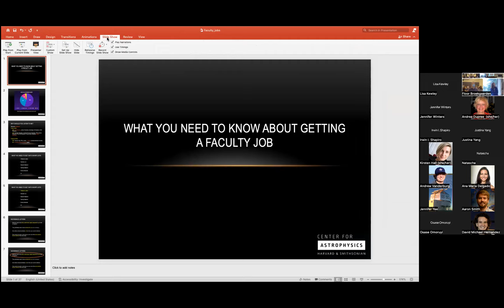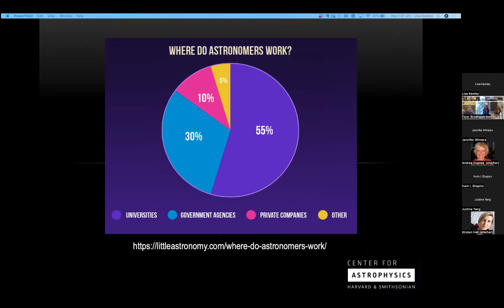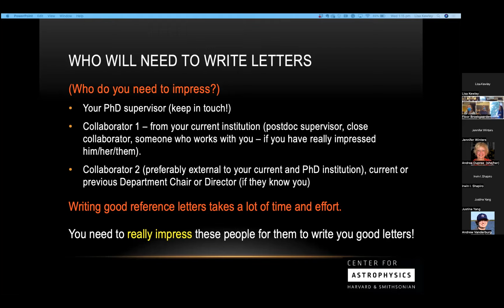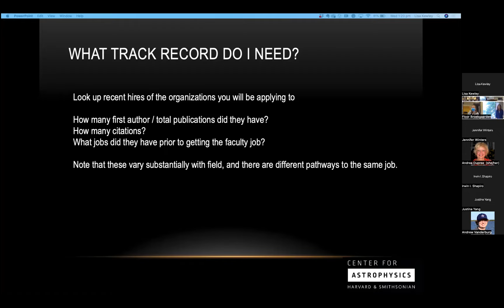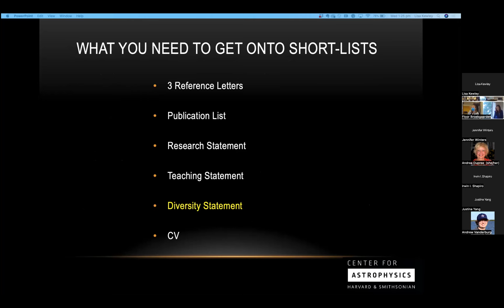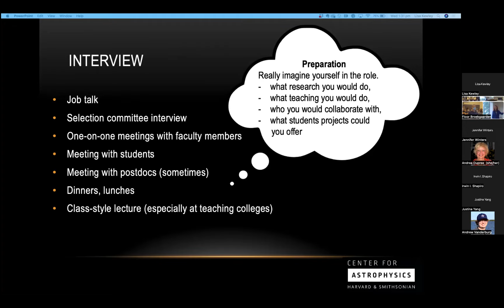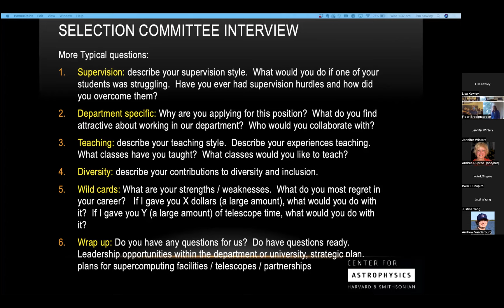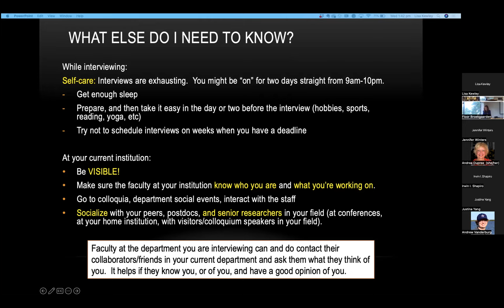Applying to faculty jobs in Astronomy - by Prof Lisa Kewley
This workshop talk was part of the Center for Astrophysics | Harvard & Smithsonian's workshop series on "Early-career astronomers & their supporters workshop series”. In this talk Prof Lisa Kewley shares her advice and experience in applying for faculty jobs in Astronomy. The talk took place on August 17 1PM-2PM ET at the Center for Astrophysics | Harvard & Smithsonian. Prof Daniel Eisenstein, dr Kathy Reeves and Floor Broekgaarden were co-hosts. The slides from this talk, as well as more information about the workshop series, can be found